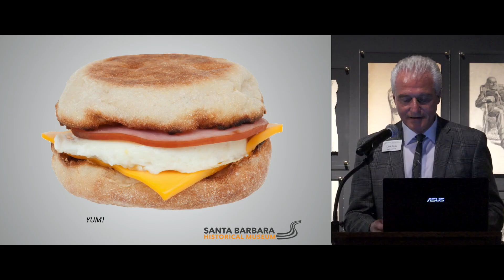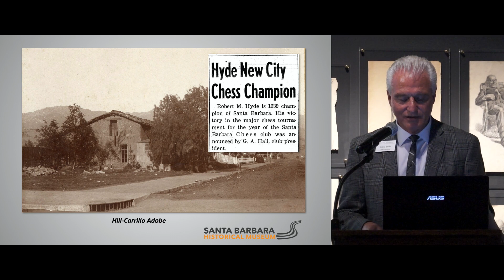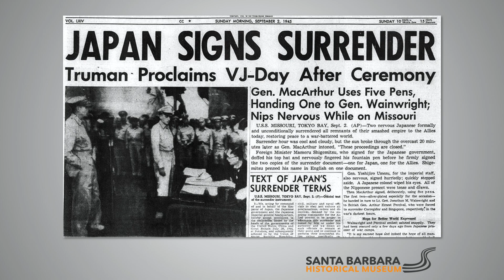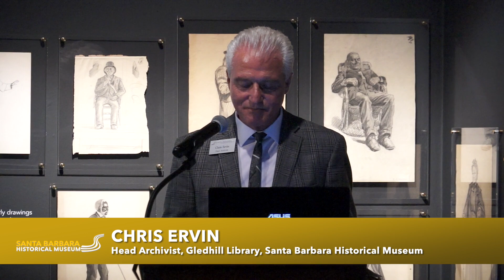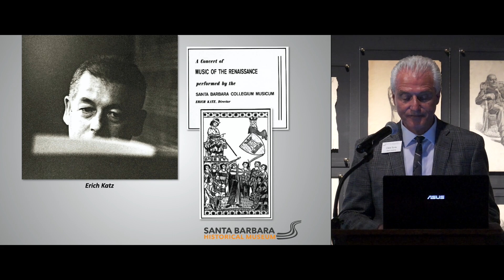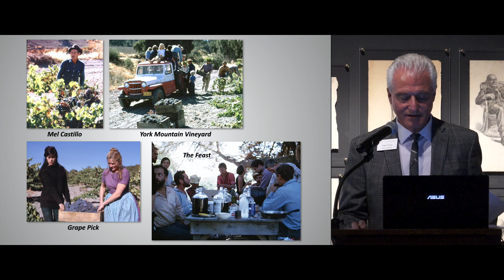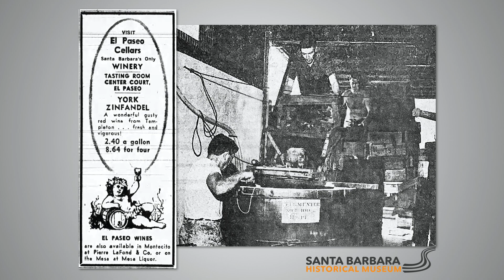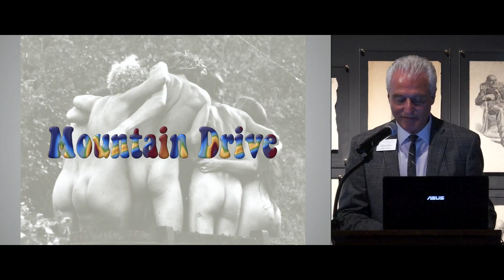History Happy Hour — Memories of Mountain Drive with Elias Chiacos and Chris Ervin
As the old adage proclaims, “All history is local.” Preserving local history is author and journalist Elias Chiacos’s passion. Lee will describe the process of uncovering and exploring local history in the context of Mountain Drive.

Chris Ervin, Head Archivist for the Gledhill Library at the Santa Barbara Historical Museum, shares the inside story and rediscovery of Santa Barbara’s most well-known counterculture and alternative lifestyle community – Mountain Drive.

0:00 Introduction by Dacia Harwood
2:59 Foreword by Chris Ervin
4:49 Talk by Elias Chiacos
24:57 Presentation by Chris Ervin